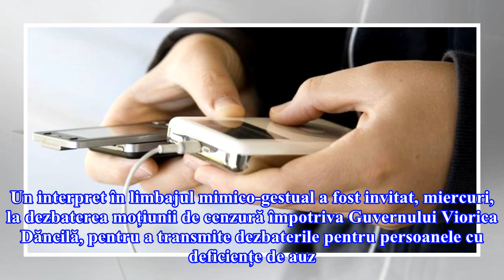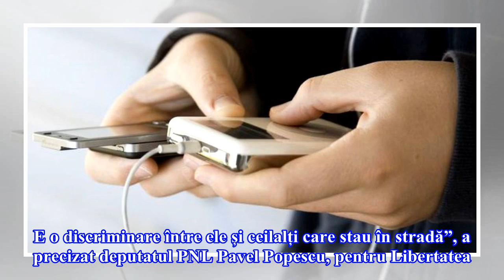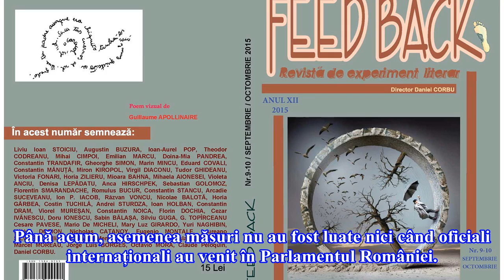Unui interpret în limbajul surdo-muților i-a fost refuzat accesul în Parlament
Situația incredibilă în Parlamentul României. Un interpret în limbajul mimico-gestual a fost invitat, miercuri, la dezbaterea moțiunii de cenzură împotriva Guvernului Viorica Dăncilă, pentru a transmite dezbaterile pentru persoanele cu deficiențe de auz. Invitația a fost făcută pe grupul parlamentar...